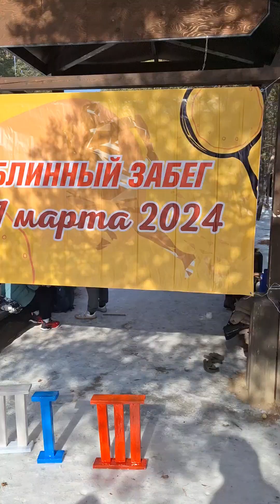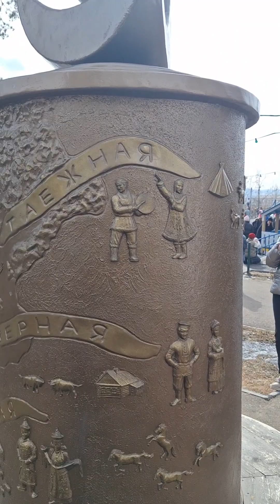Масленица в прощёное воскресение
Этнографический музей народов Забайкалья, блинный забег, беспроигрышная лотерея, блины